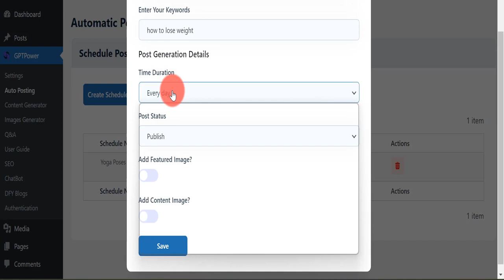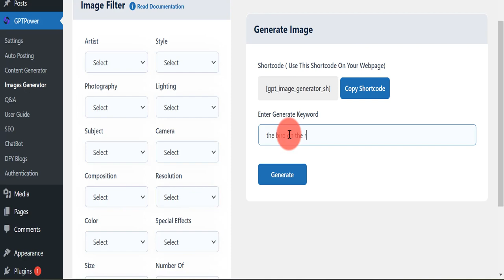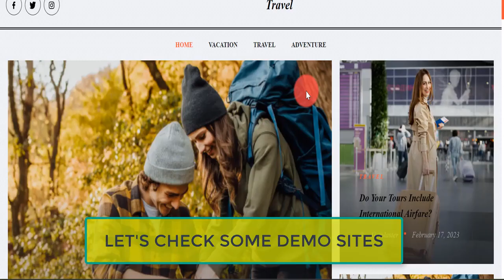GPTPower OTO - 1 to 5 OTOs links Below - GPTPower Bonuses